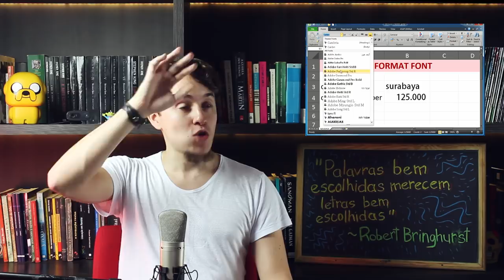Comic Sans: Tipografia, Design e "Cachorro" | mimimidias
Comic sans: uma fonte ruim ou só um mal entendido?
Hoje conversamos sobre a Comic Sans. Projetada por Vincent Connare após a percepção de um problema de uso da fonte Times New Roman no programa Microsoft Bob, a Comic Sans hoje é usada muito além de seu propósito original. Popularizada a partir de sua implementação no Windows 95, a Comic sans se tornou fonte padrão do Microsoft Word e browsers, o que acarretou na sua vasta popularização e posterior mal uso. A Comic Sans é uma boa fonte para seu propósito - não é ela que é ruim, somos nós que a aplicamos mal!

A partir do "cautionary tale" da Comic Sans, falamos um pouco sobre como usar fontes, diferentes estilos de famílias tipográficas, design, bom senso, roupas e cachorros!
Ainda, falamos um pouco de sua alternativa menos agressiva e mais bem projetada: a Comic Neue, de Craig Rozynski.

REFERÊNCIAS:
The elements of typographic style, Robert BRINGHURST (2004)
Thinking with type. Ellen LUPTON (2010)
Comic Neue - Craig Rozynski
QUIZ: Do you really hate comic sans?

Muito obrigado aos nossos apoiadores no Catarse!

-Colecionadores de Arte
Felipe Longuinhos, José Silva Tavares, Patrícia Dias Géa, Thalita de Carvalho Pereira, Cizara Nogueira.

Lançamos nosso Financiamento coletivo!!
:D